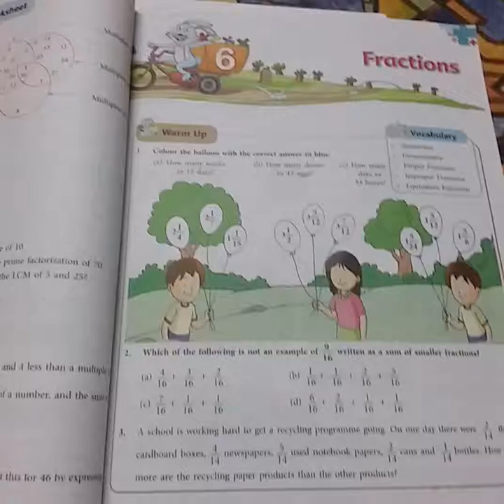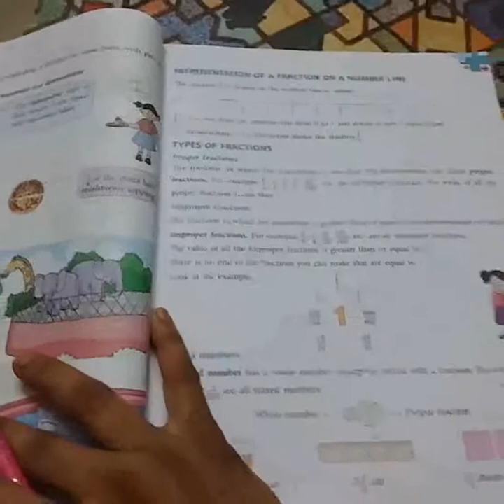Class 5, Chapter 6 FRACTIONS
Definitions (24 August)